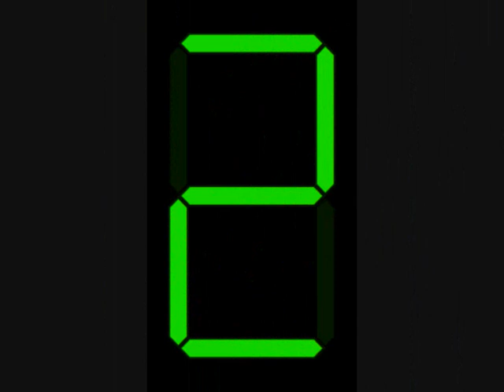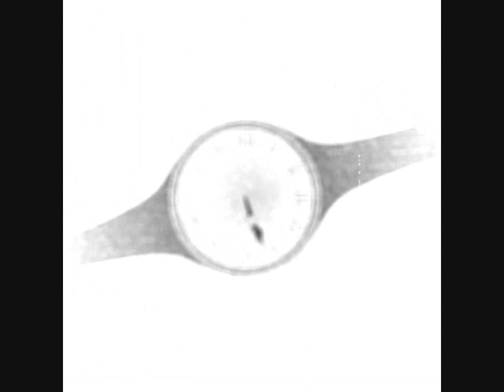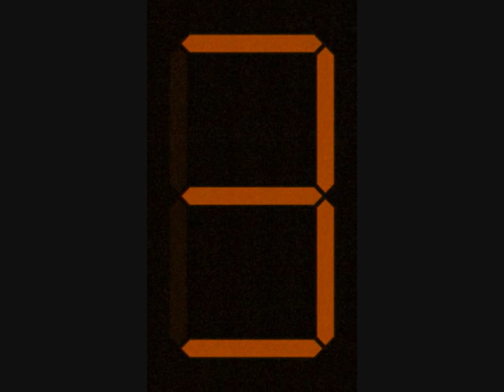P67k - It´s Time (2017)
Music, video, mix, master: P67k